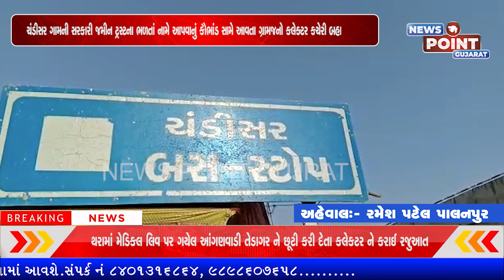ચંડીસર ગામની સરકારી જમીન ટ્રસ્ટના ભળતાં નામે આપવાનું કૌભાંડ સામે આવતા ગ્રામજનો કલેક્ટર કચેરી બહાર